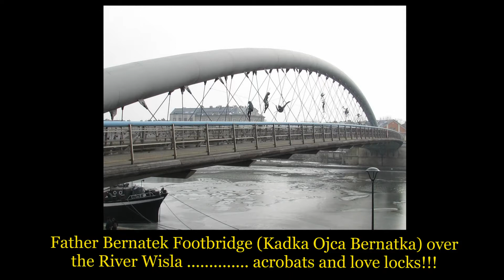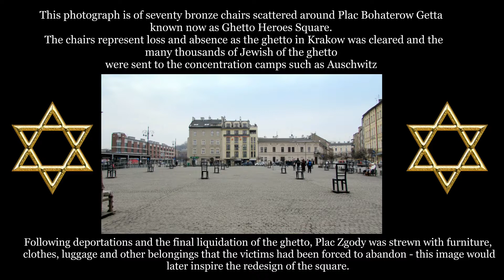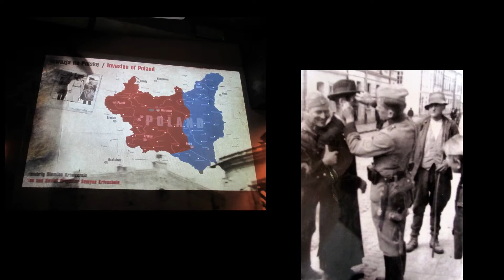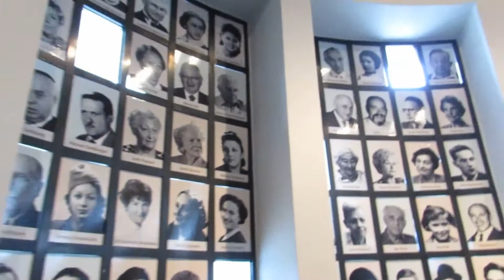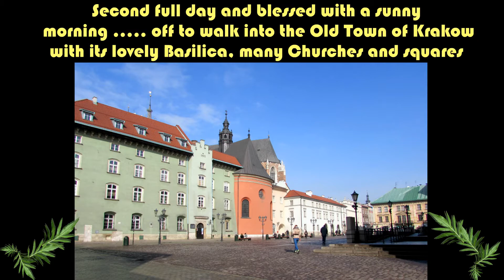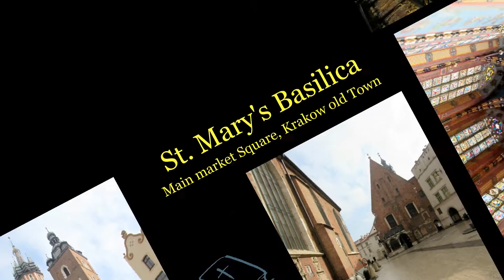KRAKOW March 2018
Our three days in Krakow